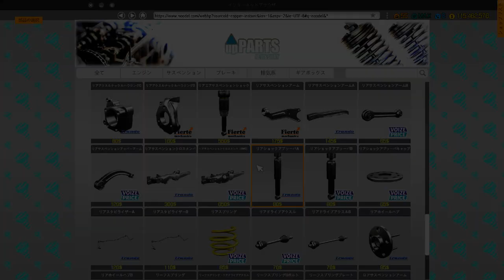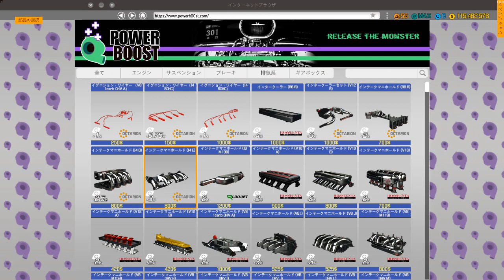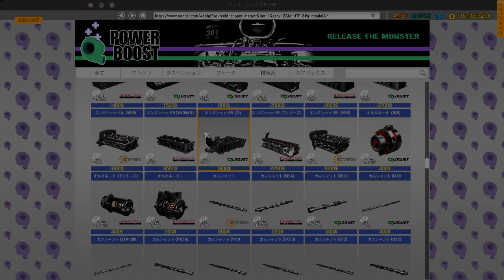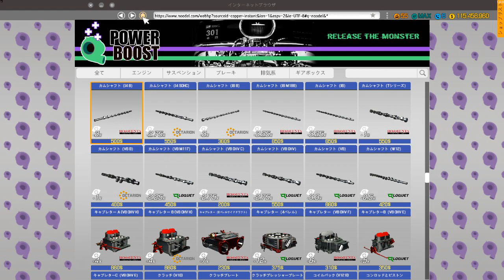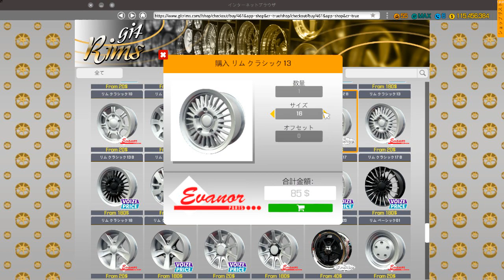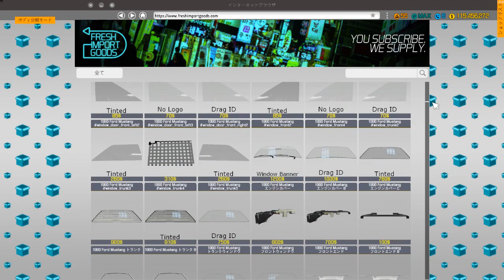Car Mechanic Simulator 2018 1991 Nissan R91 CP